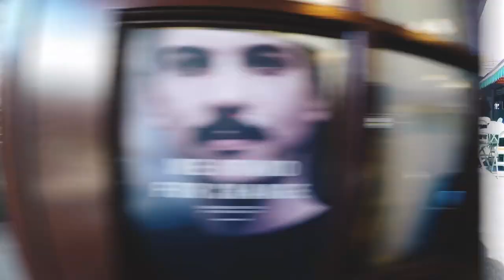Masculine Haircut Tips for Guys (AskWoody)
In this vid I ask Woody for his masculine haircut tips for guys.

There are many haircut styles for men out there these days, but I wanted to know what the most masculine styles were. So I went to the one and only Woody for his best masculine haircut tips for guys.

Woody has owned his own barbershops for many years, so he has refined expertise on this topic. Woody provides some great hairstyles for men here. Which include:

Pick a cut based on your lifestyle
Have an idea of what you want before picking a cut
What the most popular styles are
Find styles in magazines

These best hairstyles for men will have you looking more masculine in no time.

For more tips on masculinity make sure to head over to anabolicmen.com